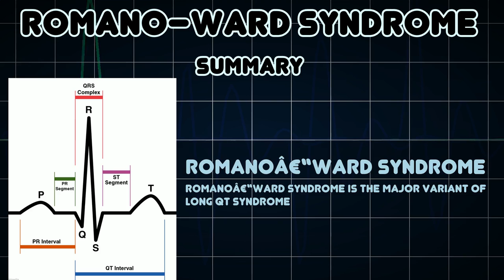Romano–Ward syndrome (Medical Condition)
Symptoms, risk factors and treatments of Romano–Ward syndrome (Medical Condition)

Romanoâ€“Ward syndrome is the major variant of long QT syndrome